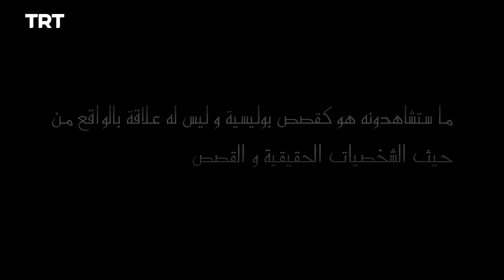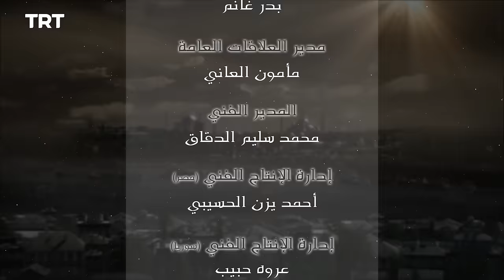فيلينتا - الموسم الأول - الحلقة 1